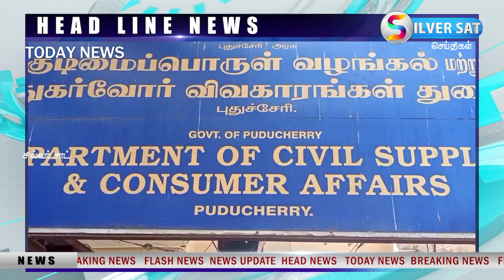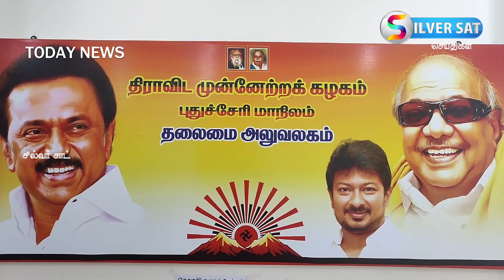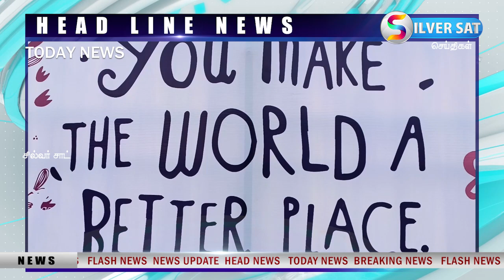PONDICHERRY NEWS SILVERSAT MEDIA NEWS UPDATE 08.03.2023